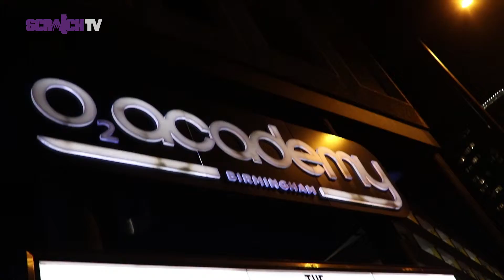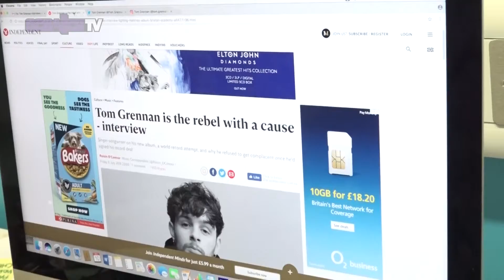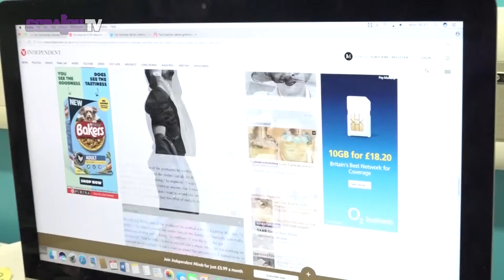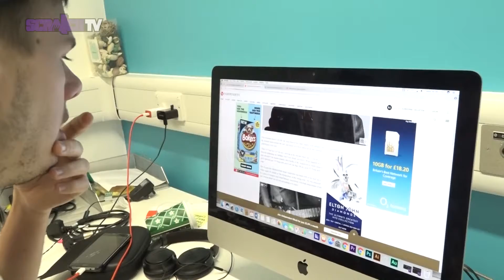Scratch TV Meets... Tom Grennan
Scratch Tv interviews Tom Grennan in 2018. Thank you to Wild PR and Tom Grennan for the interview. Thanks to Baba Productions and Intrinsic Productions for producing​ the video. Make sure to follow our twitter and insta for updates. The next episode will be uploaded soon.